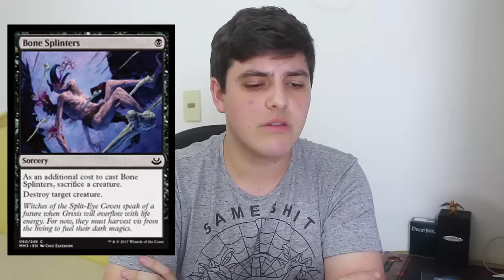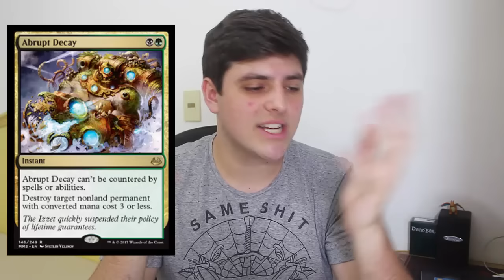Modern Masters 2017 Spoilers | Liliana do Véu, Abrupt Decay, Gifts Ungiven e etc! (Parte 4)